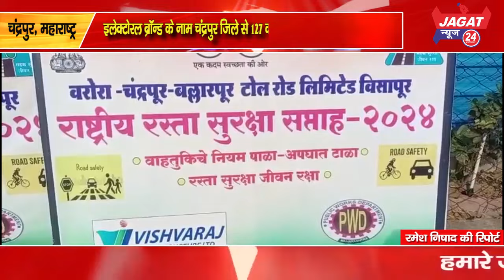इलेक्टोरल ब्रॉन्ड के नाम चंद्रपुर जिले से 127 करोड़ रुपयों का पार्टिओं को चंदा